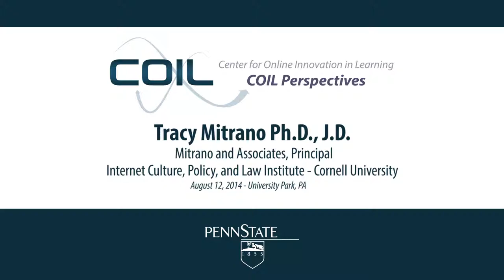Perspectives: Tracy Mitrano